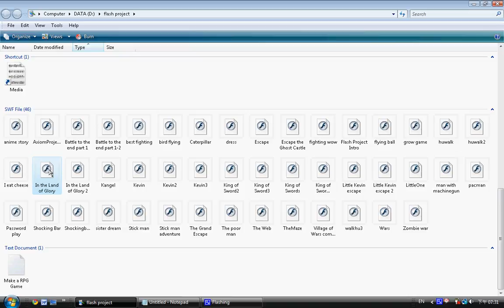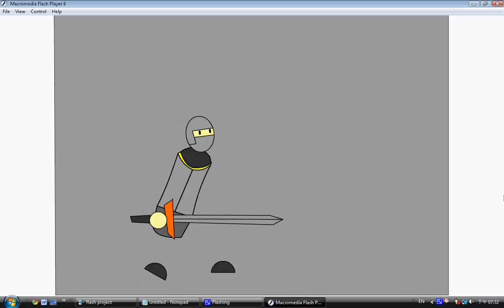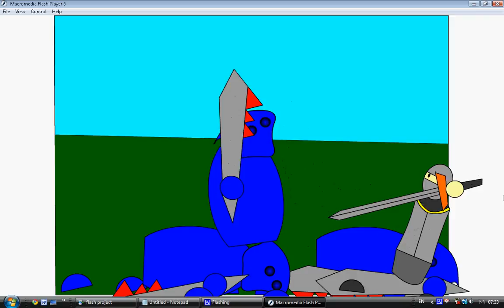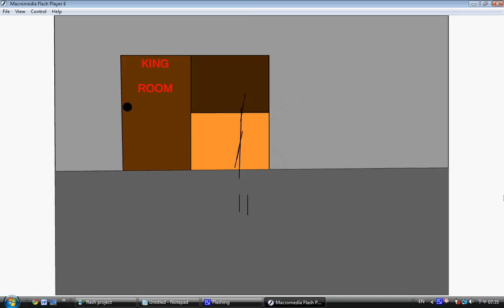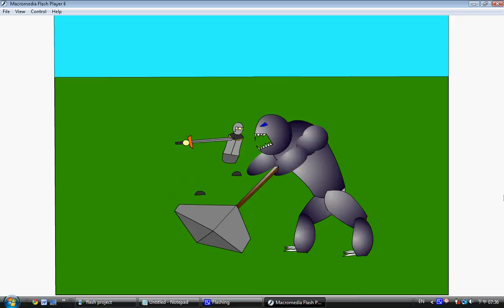In the Land of Glory, an animation movie - 榮耀之戰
The longest animation movie I had ever made

character base on games: War Lord, Battleground